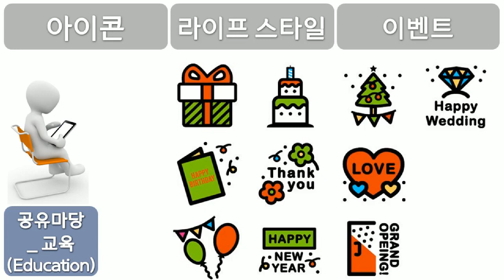교육, Education, 아이콘, 라이프스타일, 이벤트, 공유마당